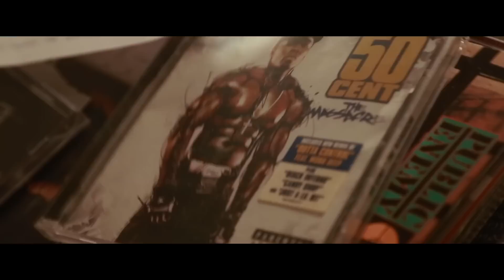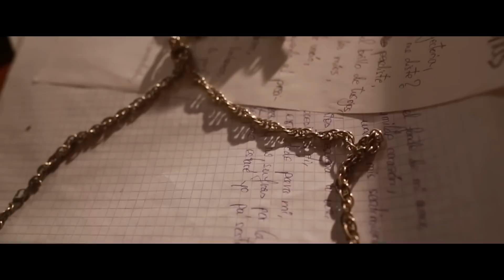Reymarck Ft. Diemc - Cenizas (Videoclip Oficial)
Ya disponible Cenizas el primer single de Diemc extraído de su nuevo trabajo discográfico CONDENA , este tema cuenta con la colaboración de Reymarck